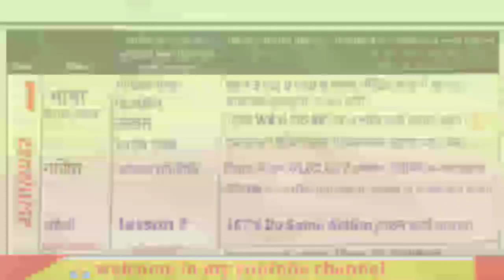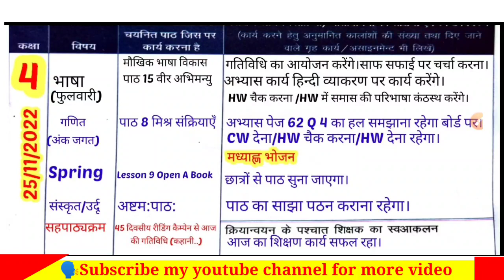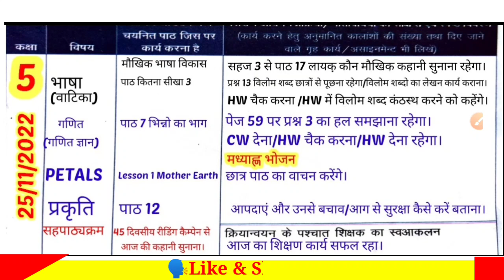शिक्षक डायरी||Shikshak Diary Class 1 to 5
Welcome in my youtube channel
NEWS STUDY|
Aaj ke video me hum dekhenge
shikshak diary class1 to 5
25/11/2022 ki।
🗣️Gmail 👇
omprakashverma0712@gmail. com
pdf के लिए लिंक पर toch करें

📚शिक्षक डायरी कक्षा 1 से 5 तक||21 से 26 नवम्बर 2022 तक।

👉📚अन्य कक्षाओ की शिक्षक डायरी देखें।
14 से 19 नवम्बर 2022 तक।

🗣️Shopping here at amazon best Itom।link here👇
🔴My Laptop Dell

🔴My Printer HP

🔴My Mobile Mi

🔴My mobile oppo

🔴My Blutooth for mobile

🔴My mobile mice for video recorder -first

🔴My mobile mice for video recorder 2nd

🔴My mobile stand for video recorder

🔴My toch screan pen

👉📚 Shikshak diary class 1 to 5
07 से 12 नवम्बर 2022 तक।

📕yours Quries👇0
shikshak diary
shikshak diary
शिक्षक डायरी
शिक्षक डायरी कक्षा 5 नवम्बर 2022